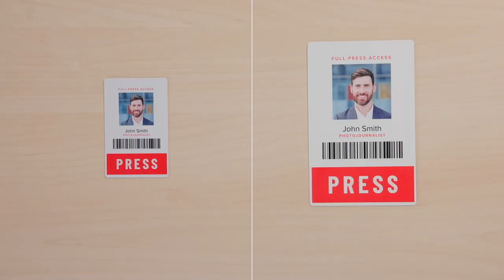Canon Introduces Cutting-Edge Card Badge Printers for Efficient Business Operations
In a move that promises to revolutionize the way businesses manage identification and access control, Canon has unveiled its latest lineup of Card Badge Printers. These state-of-the-art devices combine sleek design, advanced features, and robust security to meet the diverse needs of organizations across various sectors.

Key Features
- High-Quality Printing: The Canon Card Badge Printers deliver crisp, professional-quality prints. Whether you need employee ID cards, visitor badges, or event passes, these printers ensure clear text, vibrant colors, and sharp images.
- Fast and Efficient: With rapid printing speeds, you can produce badges on demand without delays. Say goodbye to long queues at reception desks or security checkpoints.
- Customizable Templates: Create personalized badges with ease. The intuitive software allows you to design layouts, add logos, and incorporate variable data fields.
- Secure Encoding: Protect sensitive information with built-in encryption and secure encoding options. These printers support various card technologies, including magnetic stripe, contactless, and smart cards.
- Compact Design: The sleek form factor fits seamlessly into any office environment. Whether it’s a corporate headquarters, educational institution, or healthcare facility, the Canon Card Badge Printers blend functionality with aesthetics.

Applications
- Corporate Offices: Streamline access control for employees and contractors.
- Events and Conferences: Generate professional event badges quickly.
- Healthcare Facilities: Issue patient and staff IDs efficiently.
- Educational Institutions: Create student and faculty badges effortlessly.